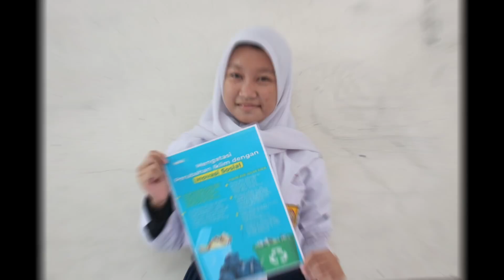Selamatkan Bumi dari Perubahan Iklim